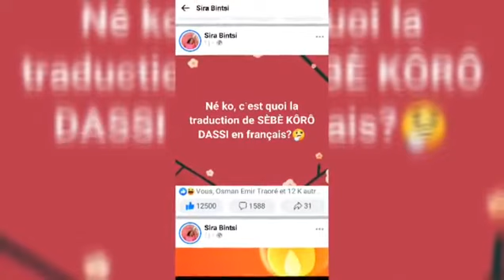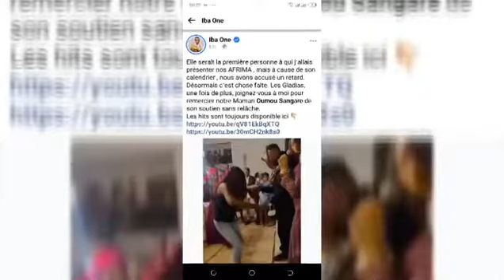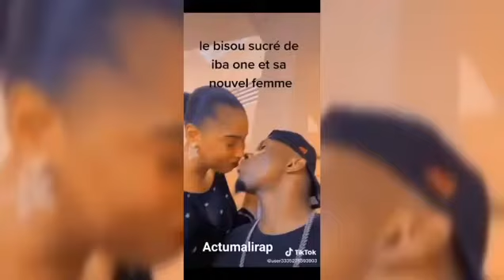IBA one et sa femme Oumou Sangare pour voir le trophée de IBA one sera bintsi est fâché contre IBA